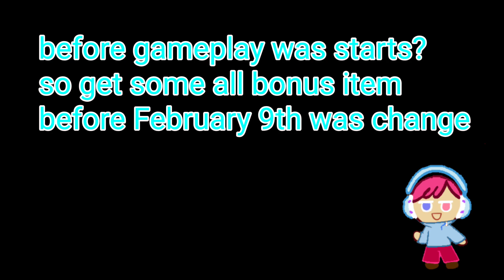(old version) 103mil wind archer cookie trial | cookie run ovenbreak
when I'm little upgrade this level so I will be part ver 1.2 or 1.5 and fast upgrade will be part ver 2